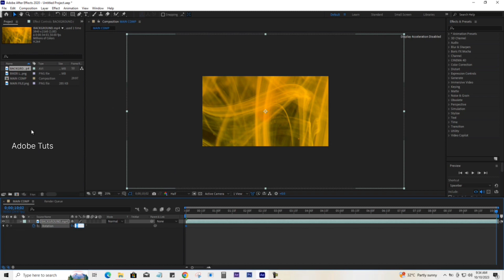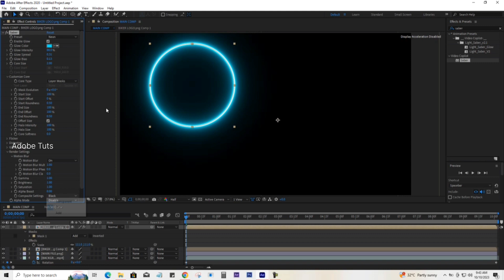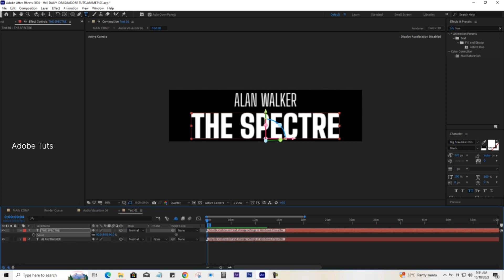Audio visualizer from AEJuice | AEJuice Plugins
Animated Packages for After Effects, Premiere Pro, Final Cut, DaVinci, and other video editors. Courses and Workshops for After Effects, Cinema 4D. Scripts for After Effects. Great for motion designers, video editors, and video creators.
✅ 𝗝𝗼𝗶𝗻 𝗔𝗱𝗼𝗯𝗲 𝗧𝘂𝘁𝘀 𝗠𝗲𝗺𝗯𝗲𝗿𝘀𝗵𝗶𝗽 𝘁𝗼 𝗴𝗲𝘁 𝗮 𝗙𝘂𝗹𝗹 𝗧𝘂𝘁𝗼𝗿𝗶𝗮𝗹 𝘄𝗶𝘁𝗵 𝗗𝗲𝘁𝗮𝗶𝗹𝘀, 𝗣𝗦𝗗 𝗙𝗶𝗹𝗲𝘀, 𝗙𝗿𝗲𝗲 𝗙𝗼𝗻𝘁𝘀, 𝗣𝗵𝗼𝘁𝗼𝘀𝗵𝗼𝗽 𝗔𝗰𝘁𝗶𝗼𝗻𝘀, 𝗮𝗹𝗹 𝘁𝗵𝗲 𝗺𝗮𝘁𝗲𝗿𝗶𝗮𝗹𝘀, 𝗖𝗼𝗽𝘆𝗿𝗶𝗴𝗵𝘁-𝗳𝗿𝗲𝗲 𝗠𝘂𝘀𝗶𝗰, 𝗜𝗺𝗮𝗴𝗲𝘀, 𝗔𝗻𝗱 𝗩𝗶𝗱𝗲𝗼𝘀.
𝐈𝐓𝐄𝐌𝐒 𝐘𝐎𝐔 𝐂𝐀𝐍 𝐏𝐔𝐑𝐂𝐇𝐀𝐒𝐄
✅ 𝗟𝗘𝗗 𝗕𝗮𝗰𝗸𝗽𝗮𝗰𝗸 𝗪𝗶𝘁𝗵 𝗗𝗜𝗬 𝗣𝗿𝗼𝗴𝗿𝗮𝗺𝗺𝗮𝗯𝗹𝗲 𝗖𝗼𝗹𝗼𝗿 𝗦𝗰𝗿𝗲𝗲𝗻
🟥 𝗶𝗻𝘀𝘁𝗮𝟯𝟲𝟬 𝗫𝟯 𝗔𝗰𝘁𝗶𝗼𝗻 𝗖𝗮𝗺𝗲𝗿𝗮,
➡️ 𝗚𝗼𝗣𝗿𝗼 𝗛𝗘𝗥𝗢𝟭𝟭 𝗪𝗮𝘁𝗲𝗿𝗽𝗿𝗼𝗼𝗳 𝗔𝗰𝘁𝗶𝗼𝗻 𝗖𝗮𝗺𝗲𝗿𝗮 𝘄𝗶𝘁𝗵 𝗛𝘆𝗽𝗲𝗿𝗦𝗺𝗼𝗼𝘁𝗵 𝗥𝗲𝘀𝗼𝗹𝘂𝘁𝗶𝗼𝗻
✅ 𝗢𝗥𝗔𝗭𝗢 𝗠𝗲𝗻'𝘀 𝗣𝗶𝗰𝘂𝘀 -𝗩𝗪𝗥 𝗕𝗶𝗸𝗲 𝗥𝗶𝗱𝗶𝗻𝗴 𝗕𝗶𝗸𝗲𝗿 𝗕𝗼𝗼𝘁𝘀 (𝗦𝘁𝗲𝗲𝗹 𝗧𝗼𝗲 𝗜𝗻𝘀𝗲𝗿𝘁
🟥 𝐂𝐚𝐫𝐛𝐨𝐧𝐚𝐝𝐨 𝐆𝐚𝐦𝐢𝐧𝐠 𝐁𝐚𝐜𝐤𝐩𝐚𝐜𝐤
✅ 𝐁𝐄𝐒𝐓 𝐆𝐀𝐌𝐈𝐍𝐆 & 𝐄𝐃𝐈𝐓𝐈𝐍𝐆 𝐋𝐀𝐏𝐓𝐎𝐏